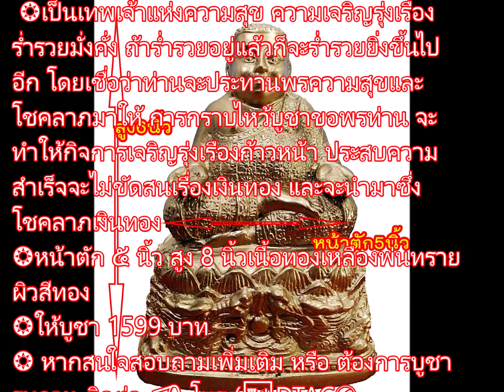พระสังกัจจายน์ ปางรับทรัพย์ หน้าตัก ๕ นิ้ว เนื้อทองเหลืองพ่นทรายผิวสีทอง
พระบูชา พระสังกัจจายน์ ปางรับทรัพย์
 ❂เป็นเทพเจ้าแห่งความสุข ความเจริญรุ่งเรือง ร่ำรวยมั่งคั่ง ถ้าร่ำรวยอยู่แล้วก็จะร่ำรวยยิ่งขึ้นไปอีก โดยเชื่อว่าท่านจะประทานพรความสุขและโชคลาภมาให้ การกราบไหว้บูชาขอพรท่าน จะทำให้กิจการเจริญรุ่งเรืองก้าวหน้า ประสบความสำเร็จจะไม่ขัดสนเรื่องเงินทอง และจะนำมาซึ่งโชคลาภเงินทอง
❂หน้าตัก ๕ นิ้ว สูง 8 นิ้วเนื้อทองเหลืองพ่นทรายผิวสีทอง
❂ หากสนใจสอบถามเพิ่มเติม หรือ ต้องการบูชา รบกวน ติดต่อ 📣 โทร (📶DTAC✆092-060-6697) (📶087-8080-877หรือ 🆔 Line ☞ stp253 หรือ ชื่อⓕเฟสแชททาง⚡Messages ชื่อ สิทธิพณ ทวีศุภานิยม ก็ได้ครับ